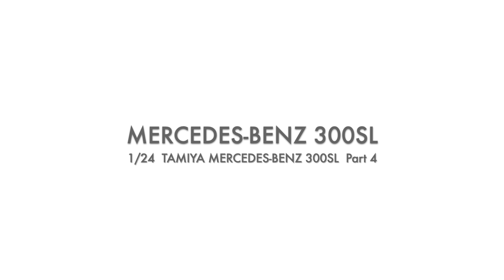MERCEDES-BENZ 300SL 1/24 TAMIYA - part 4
This is TAMIYA MERCEDES-BENZ 300SL building video.
00:00   radiator
05:30   engine install
13:01   intake manifold
21:20   radiator outlet spigot